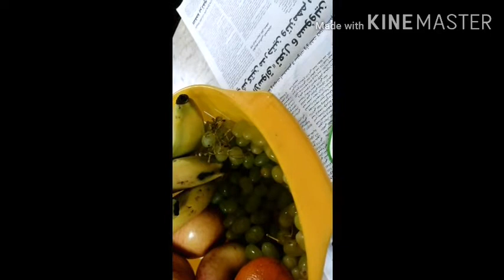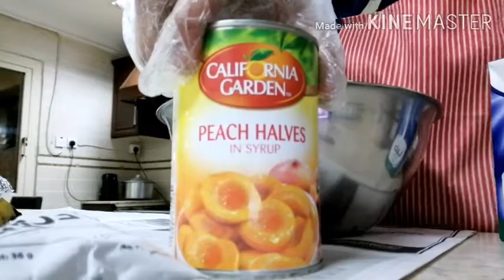How to make simple fruit salad